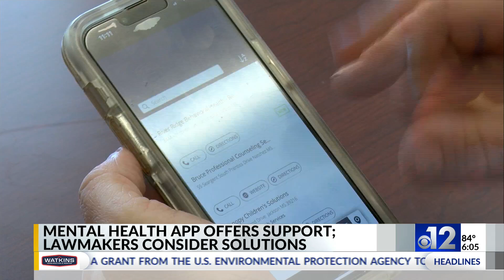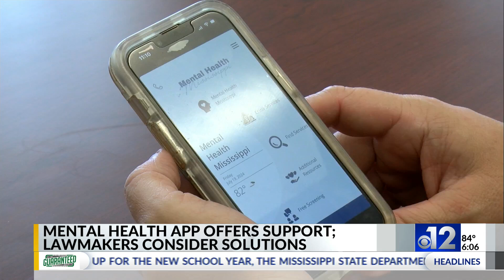Mississippi DMH launches mental health mobile app